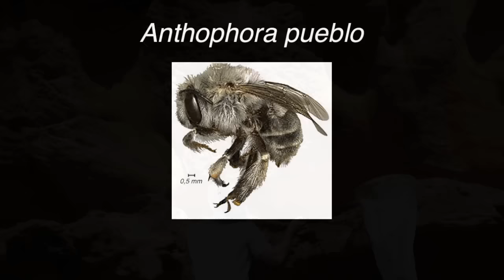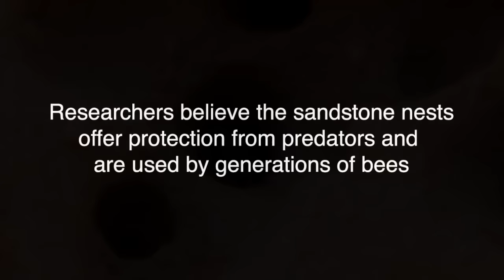Anthophora pueblo – the sandstone drilling bee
In the Southwestern deserts of United States, researchers discovered a new bee species: Anthophora pueblo. Unlike other bees, A. pueblo excavates sandstone nests. The bee uses its powerful mandibles and water to drill into soft sandstone. Researchers believe the sandstone nests offer protection from predators and are used by generations of bees.

Credits
Images: Courtesy Michael Orr/Utah State University
Research:
A new bee species that excavates sandstone nests
Michael C. Orr, Terry Griswold, James P. Pitts, Frank D. Parker
Current Biology, DOI: /10.1016/j.cub.2016.08.001